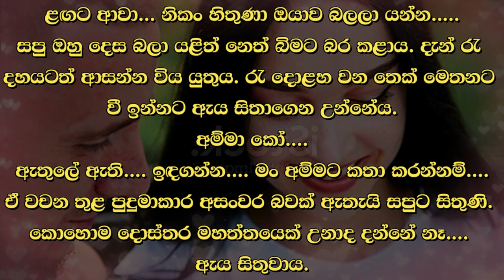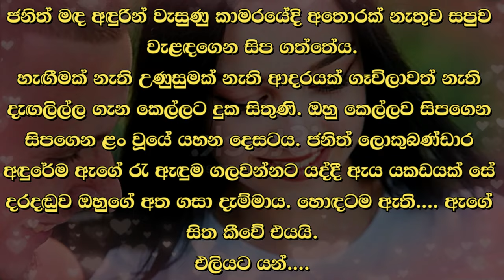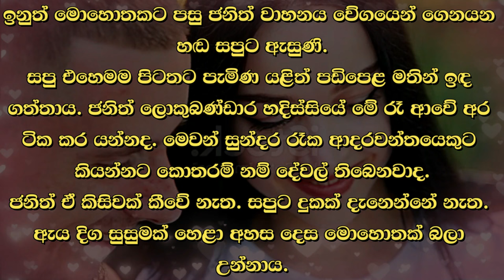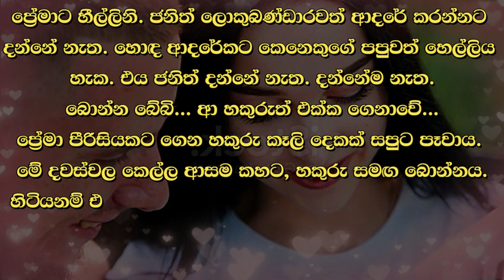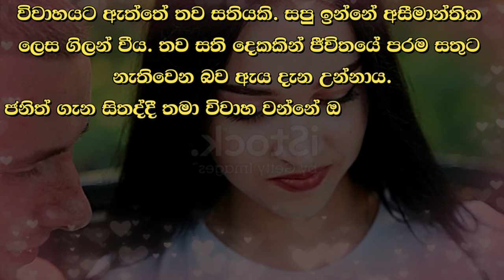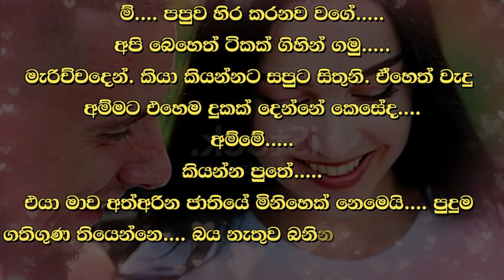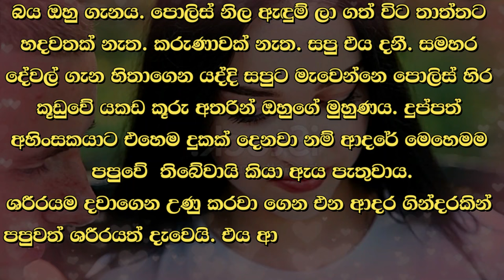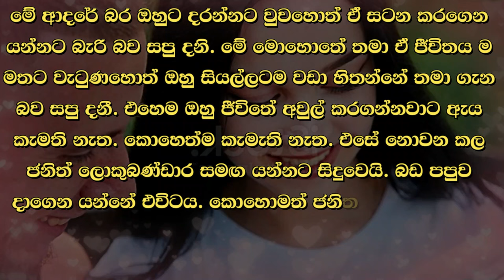😊 සපු - Sapu 133 😊 | ඔහු කෙල්ලව සිපගෙන සිපගෙන ළං වූයේ යහන දෙසටය. | VishwaNovels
කතාවෙන් බිඳක්: ජනිත් මඳ අඳුරින් වැසුණු කාමරයේදි අතොරක් නැතුව සපුව වැළඳගෙන සිප ගත්තේය. හැඟීමක් නැති උණුසුමක් නැති ආදරයක් ගෑවිලාවත් නැති දැගලිල්ල ගැන කෙල්ලට දුක සිතුණි. ඔහු කෙල්ලව සිපගෙන සිපගෙන ළං වූයේ යහන දෙසටය.

A bit of the story: Janit hugged and kissed Sapu without hesitation in the dimly lit room. The girl felt sad for the girl who had no feelings, no warmth, no love, and no love. He kissed and kissed the girl and approached the bed.

Time Codes
00:00 - Intro
00:10 - Love Story
10:22 - End